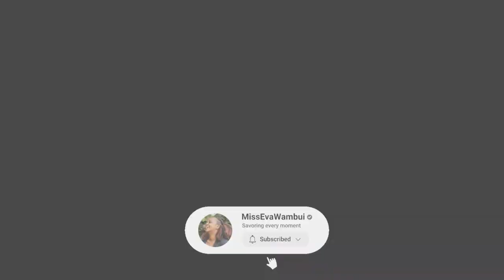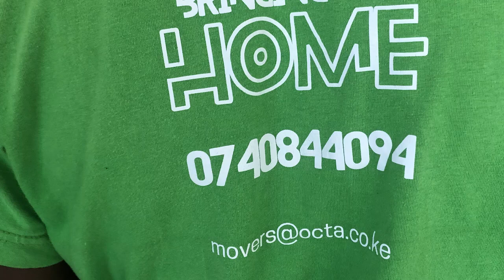My Simple House Tour Before Upgrade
Hey friends, welcome back to another video. I'm so glad you are here.

Music
Free Music for Videos 👉 Music by Ally Brooke - Under The Tree

Hey hunny, thank you for being here. I hope that you have been inspired, motivated and encouraged.  Thank you and be blessed.